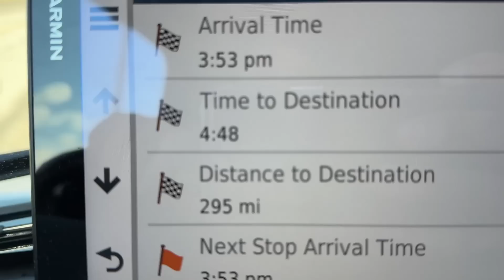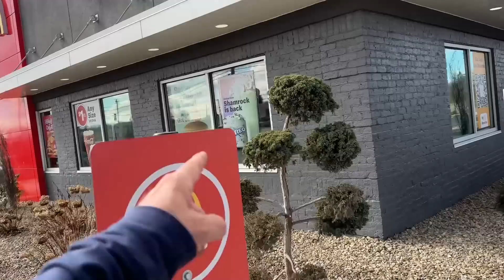DICA IMPORTANTE PARA AMARRAR A CARGA